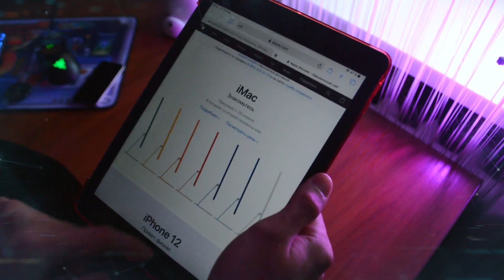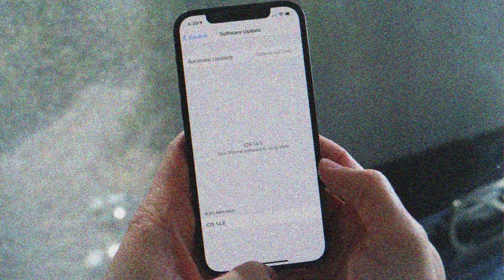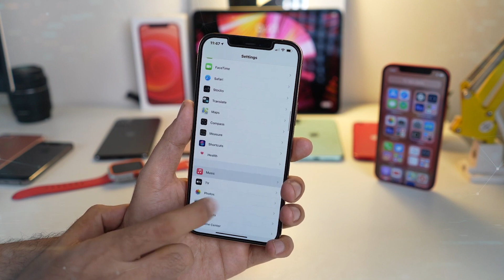Эпл не обяжет обновиться до иОС 15